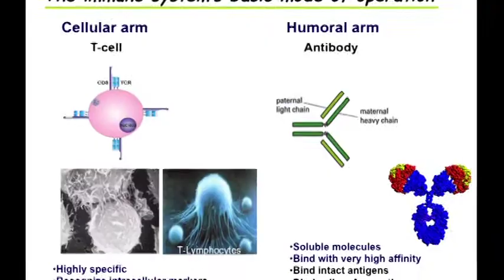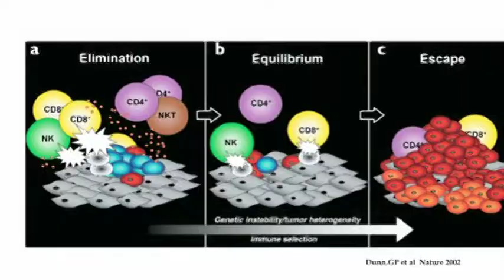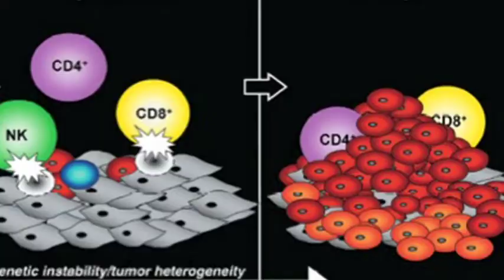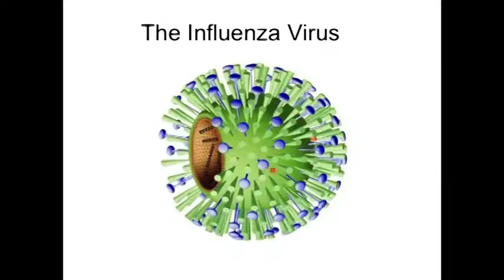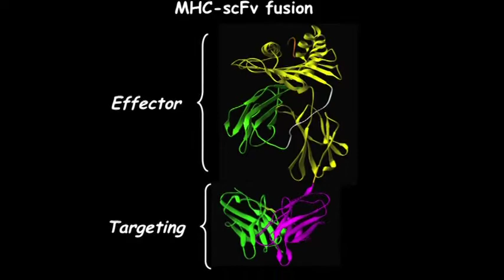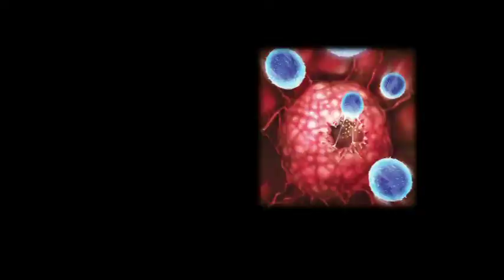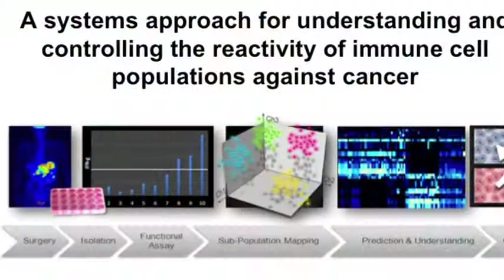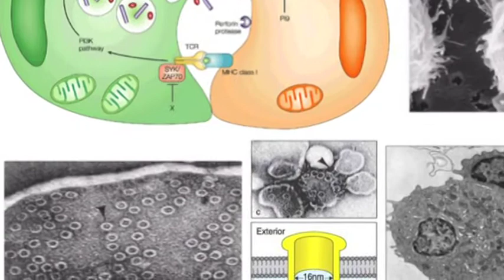Prof. Yoram Reiter -- Cancer Research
Prof. Yoram Reiter of the Faculty of Biology discusses research in his laboratory focused on the development and use of recombinant antibody fragments as targeting agents for the construction of novel anti-cancer agents. Film made by the American Technion Society.